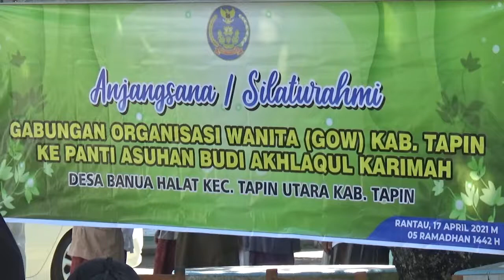GOW TAPIN ANJANGSANA KE PANTI ASUHAN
GABUNGAN ORGANISASI WANITA KABUPATEN TAPIN MELAKSANAKAN ANJANGSANA KE PANTI ASUHAN BUDI AKHLAKUL KARIMAH DESA BANUA HALAT KECAMATAN TAPIN UTARA // SELAIN BERSILATURAHMI / GOW TAPIN JUGA MEMBERIKAN BANTUAN BERUPA UANG TUNAI UNTUK PARA SANTRI DAN PENGELOLA PANTI ASUHAN  //